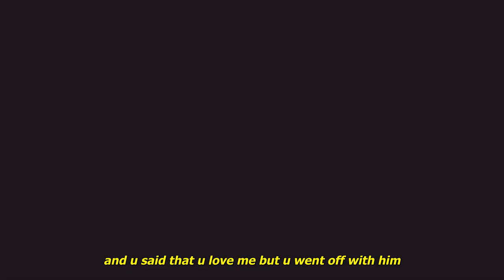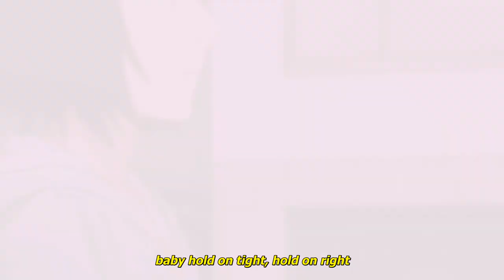bhertuy x roan - drained out (lyrics)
Anime:
Yesterday wo Utatte
Sing "Yesterday" for Me

Lyrics:
baby hold on tight, hold on right
i've never been so drained out ever since you left me
and you really got me begging begging begging on my knees
scars through my heart got me tripping while i bleed
and there's something that i didnt wanna talk about
f*cked up in the club it's like everything is drowning out
i might have to take you out
my friend's think i'm acting out
you're cuffed up, you're not allowed
i'm thinking of dropping out

don’t know how to act now
and girl u love to act out
said you’d always have my back
but now when i look back ur not around
and girl i’m getting fed up with this
i’m so done with ur sh*t
cause something always goes wrong
i’m so done with this
and u said that u love me but u went off with him
and this sh*t always happens
i’m so oblivious i know
i’m so done with you
don’t give a sh*t about me
and it’s becoming so obvious
and it’s hard not to give a sh*t
cause girl ur always doing this
can’t believe u cut me out ur life
and u found somebody different

Kaine
SadZilla
Bl4CKH34RT
Katsumi
Rwge
Austin